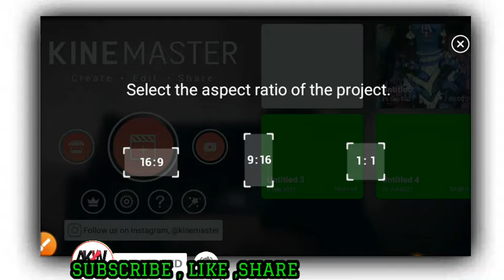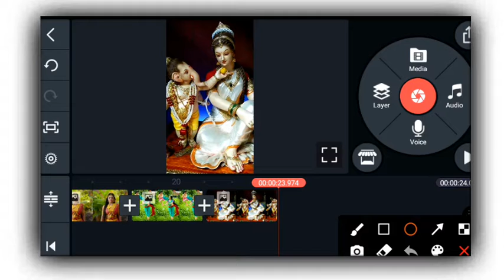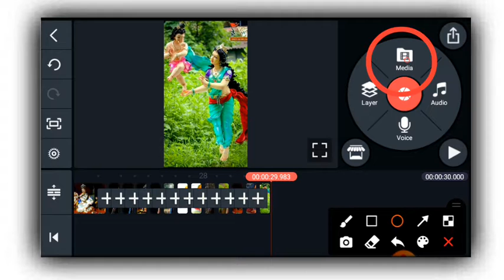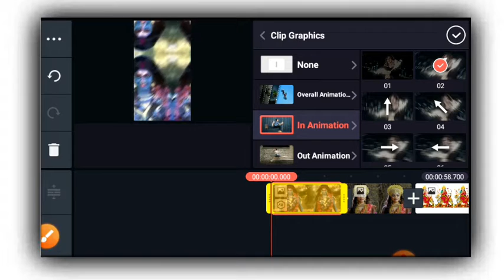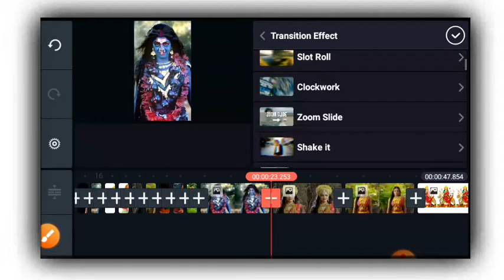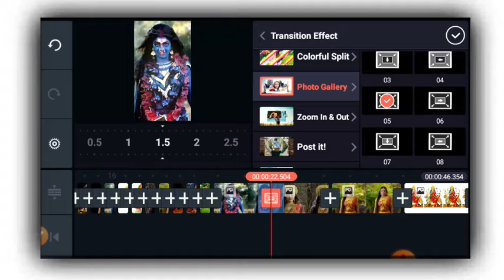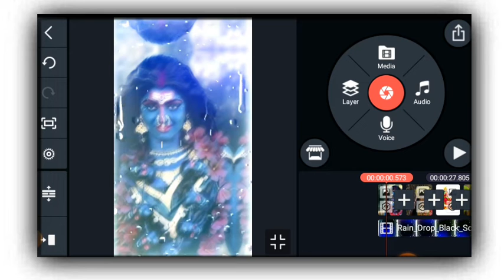Durga Puja Comming Soon 4K Status Video Editing !! Status Editing Kinemaster !! Snyc Beat Tutorial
Hii Friends

New Green Screen Video !! Aveeplayer Template Full Screen !! Status Editing Kinemaster !! New Colour

Kinrmaster Status Video
Kinemaster Template Video
Kinemaster New Effects
Template Status Video
Green Screen Video
Name Art Status Video
New Trending Video
Black Template Kinemaster
Green Effects Video
New Editing video
NameArt Love Heart Video
Green Love Heart Video
Green Template Love Heart
Status Editing Kinemaster
Green Effect Video
New Neon Effect Video
Kinemaster New Editing
Kinemaster Status Effects
Template Video Colour
Whatsapp Status Green
Dj Lights Status Video
New Trick Green Video
What's app Template Love
Kinemaster Editing Video
Kinrmaster Status Video
Kinemaster Template Video
Kinemaster New Effects
Template Status Video
Green Screen Video
New Trending Video
Green Effects Video
Kinrmaster Status Video
Kinemaster Template Video
Kinemaster New Effects
Template Status Video
Green Screen Video
New Trending Video
Green Effects Video
Kinrmaster Status Video
Kinemaster Template Video
Kinemaster New Effects
Template Status Video
Green Screen Video
New Trending Video
Green Effects Video
Kinrmaster Status Video
Kinemaster Template Video
Kinemaster New Effects
Template Status Video
Green WhatsApp Template
Green Screen Video
Dj Lighting Template
Lighting Green Template
Green Effect acuerdo template9
Status Editing Template
Green Effects New Video
Green Effects Video
New Green Video Effects

मेरा Video जो भी अपलोड करेगा उनपर कानूनी कारवाई होगा। Copyright दिया जाऐगा ।

मेरे इस YOUTUBE चैनल मैं आपका स्वागत
दोस्तों अगर आप KINMASTER VIDEO EDITING सिख सके और WHATSAPP STATUS VIDEO SABSE पहले विडिओ सबसे पहले देखे।

© NOTE: some images, musics,Videos, Graphics,are shownin this video May be Copyrighted to respected owners, not mine

ArunKumarWorld Editing
New Effect Kinemaster Dj Status Video Status